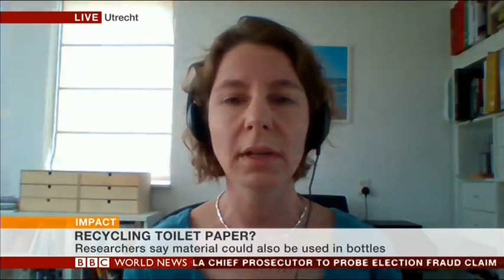BBC World News 2017 08 03 - CirTec recovers toilet paper from sewage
Carlijn Lahaye, Managing Director of CirTec, speaks with BBC News about Cellvation, a technology that can recycle the toilet paper, that makes its way to wastewater treatment plants, into a clean valuable product.

The demonstration plant at STP Geestmerambacht is part of Horizon2020 action SMART-Plant